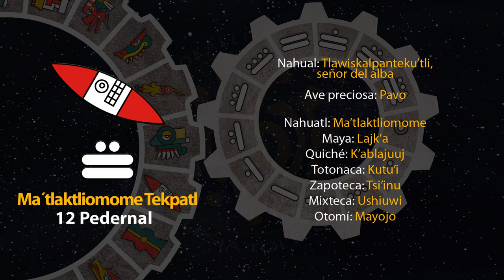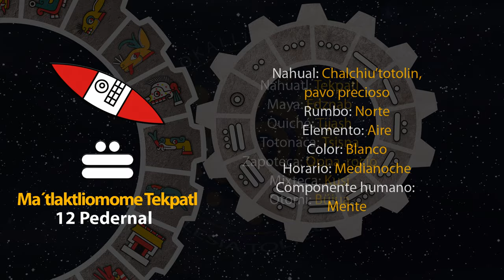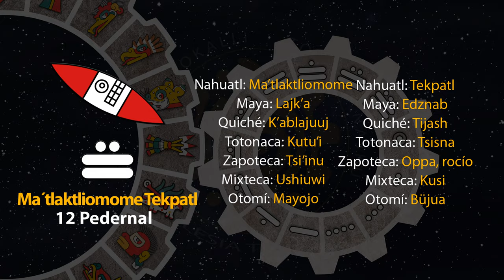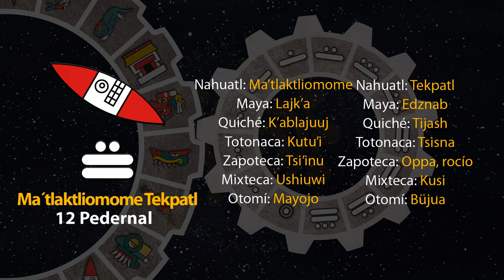El tonal de hoy es "12 Pedernal - Ma´tlaktliomome Tekpatl" 29/08/23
10 de Shokowetsi
Año 7 Agua
49 del 19 Atado
5145 del Quinto Sol

29 de agosto de 2023.